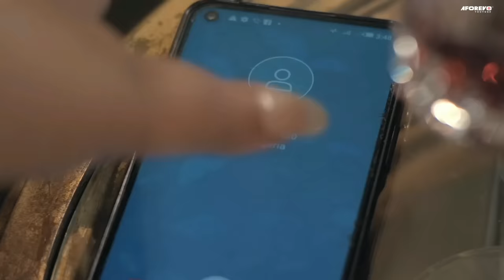HOME SWEET HELL (Sandra Okunzuwa & Maurice Sam) - Brand New 2023 Nigerian Movie